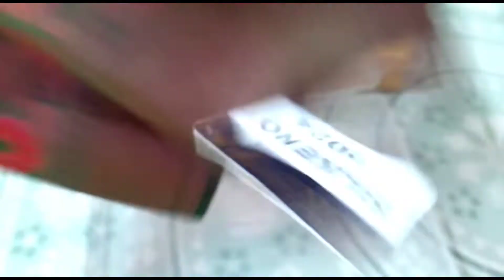Wedding shopping in "Borobazar"// shopping with family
"Hey Guy's wellcome to my channel 🙏🌼 "

yea vlog shopping ka hai. mai gei thi shopping karne ke liya "Kolkata" ka sabse bara shopping ka jaga hai "Barabazar" jaha apko Kam dam Mai hoyata saste or accha accha dress or saree mil jay ga...